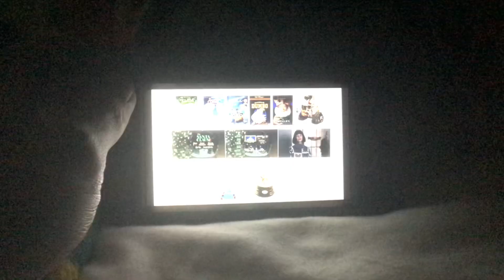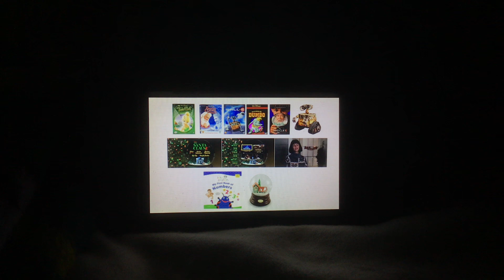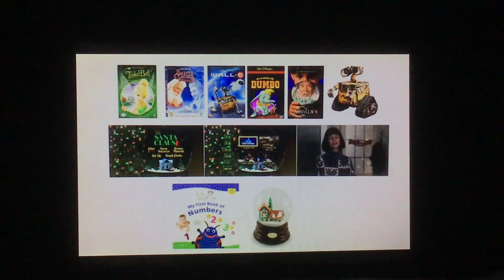Autumn-Winter Christmas in 2008.